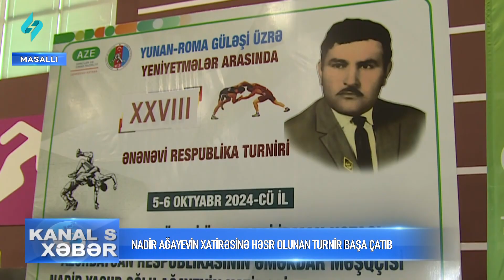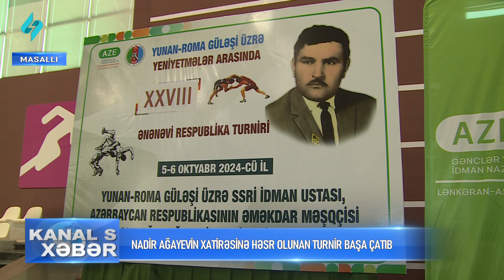Masallıda Nadir Ağayevin xatirəsinə 28-ci güləş turniri keçirilib